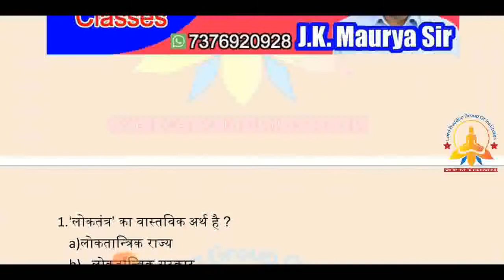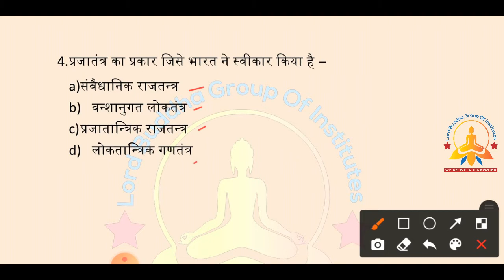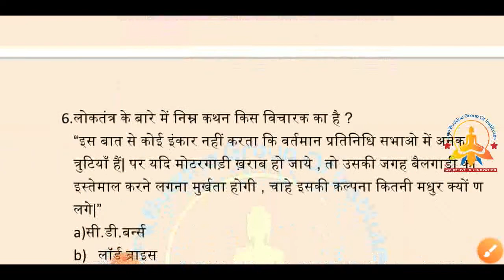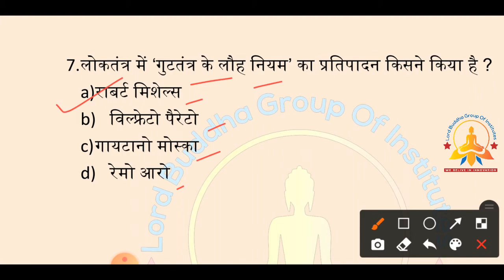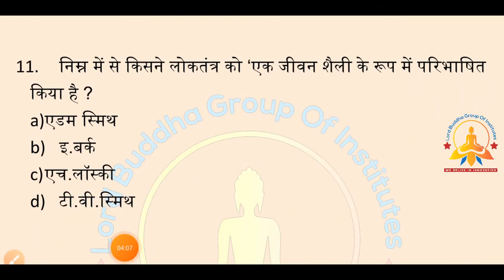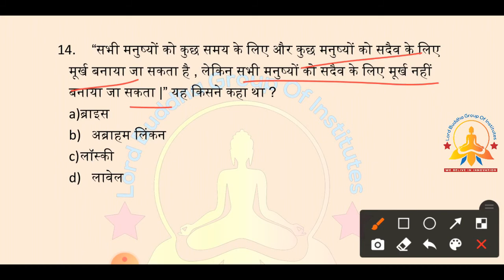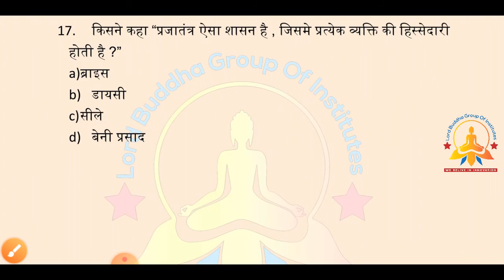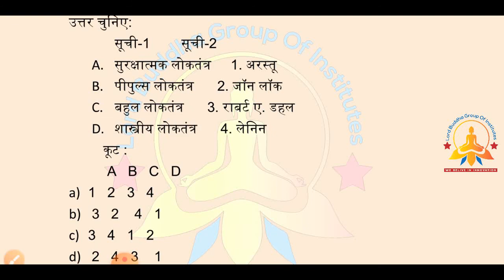Political Science Practice set -6//प्रजातंत्र //TGT/PGT//BY JK MAURYA SIR// LORD BUDDHA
Discussion Group for TGT/PGT

 UPTGT/PGT POLITICAL SCIENCE

TGT Social SCIENCE by JK Sir